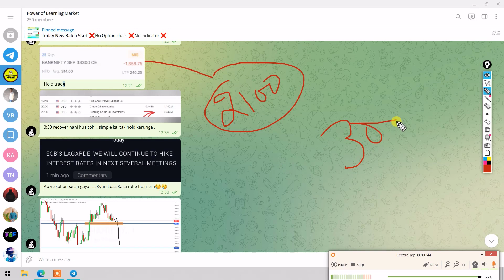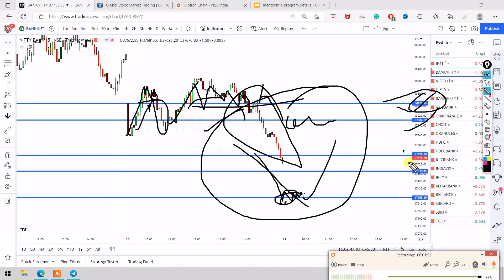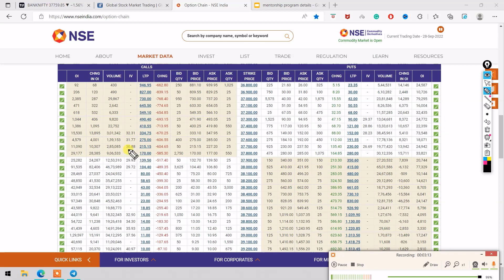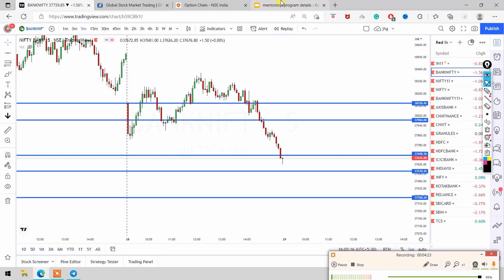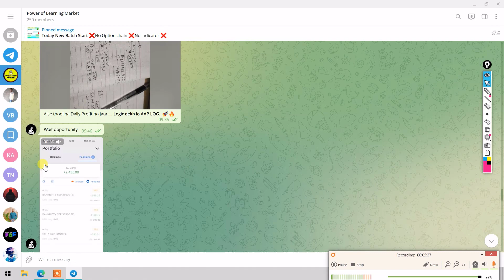Bank Nifty Expiry | Entry Setup || Option Analysis || Stock Market Crash? | Sgx Nifty 150 Bearish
Topics covered:
nifty tomorrow
tomorrow nifty and banknifty analysis
nifty auto tomorrow
nifty 50 tomorrow analysis
news about nifty tomorrow
nifty baba tomorrow prediction
nifty btst tomorrow
tomorrow nifty bank analysis
nifty bearish tomorrow
nifty tomorrow zee business
tomorrow nifty bank nifty levels
tomorrow nifty call or put
nifty crash tomorrow
nifty ce tomorrow
bank nifty tomorrow call
bank nifty tomorrow chart
tomorrow bank nifty gap up or gap down
tomorrow nifty 50 prediction gap up or down
bank nifty expiry day strategy tomorrow
nifty direction for tomorrow
bank nifty expiry day tomorrow
tomorrow nifty expiry prediction
nifty future tomorrow